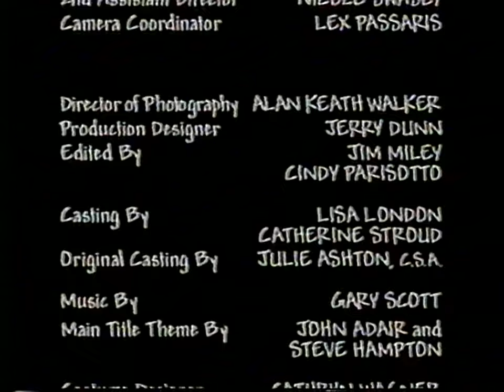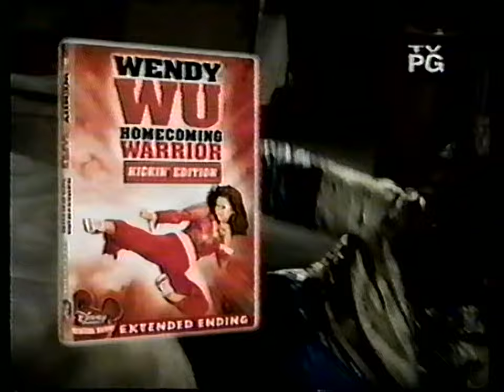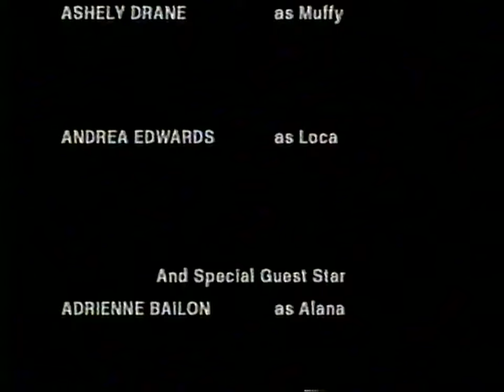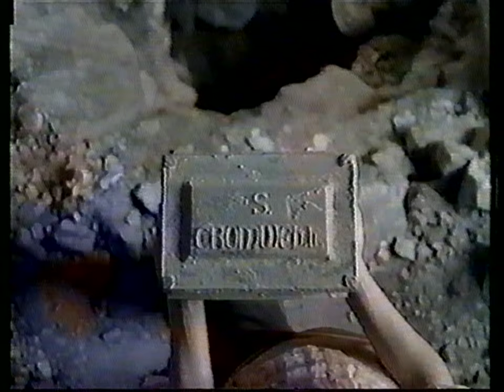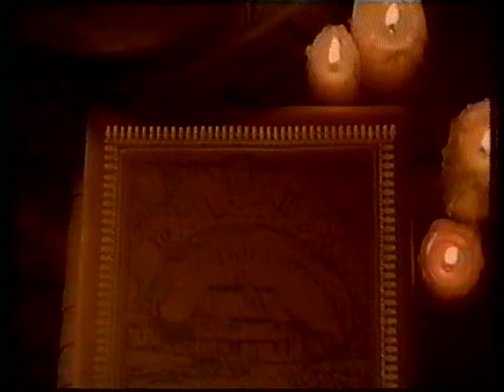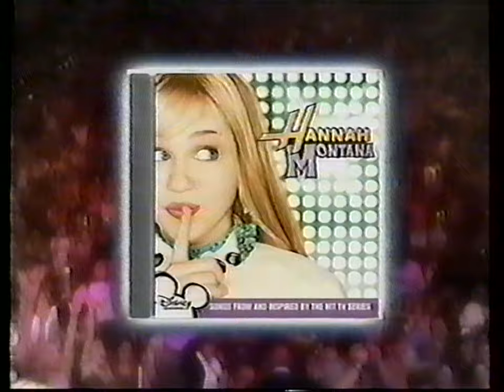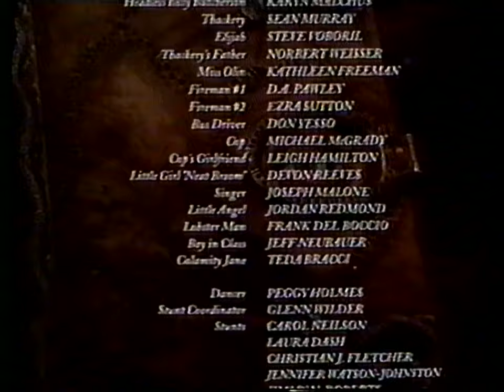Disney Channel Commercials and Onscreen Banners (October 14, 2006)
During episodes of "The Suite Life of Zack & Cody",  "Hannah Montana", "That's So Raven", "The Replacements", "The Emperor's New School" and the movie "Hocus Pocus". A continuous five hour block of Disney Channel.